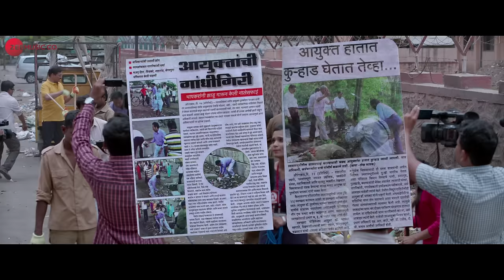Purushottam - Title Song | Nandu Madhav & Kishor Kadam | Kaushal Inamdar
Presenting the title song of Purushottam sung by Kaushal Inamdar.

Movie - Purushottam
Singer - Kaushal Inamdar

Cast - Nandu Madhav, Kishor Kadam, Devika Daftardar, Ketaki Amarapurkar, Anil Nagarkar
Production House - Samvedana Film Foundation
Producer - Rima Amarapukar

Set Purushottam as your caller tune - SMS PRSTM2 To 57575